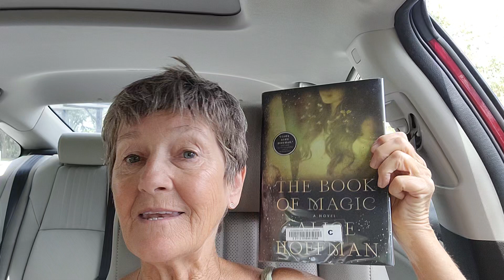The Book of Magic by Alice Hoffman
The fourth and final in the Practical Magic series, The Book of Magic, is as wonderful as the Rules of Magic, Magic Lessons, and Practical Magic. I believe I said there were three in the series. Please accept my apologies. In this book, Lovely Jet hears the Deaths Head beetle and leaves a formerly hidden book of dark magic for her family to find. In this forbidden book is a spell to break the curse the Owens women have lived under for hundreds of years.